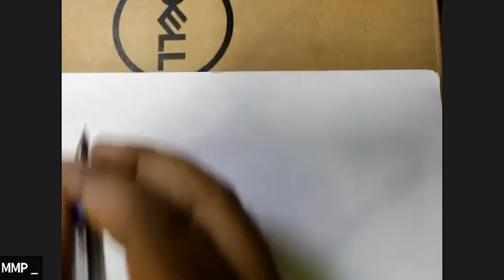Kinematics-II Doubt Lecture-1 (MMP sir)